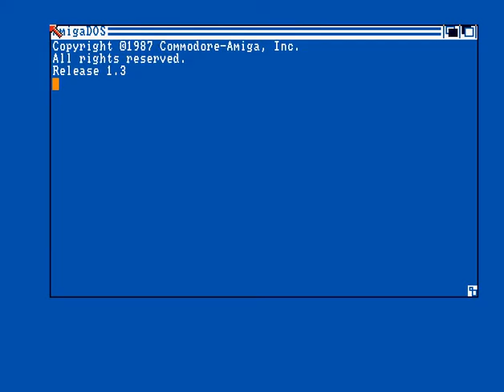Supreme - Grand Ouvert - Amiga Cracktro